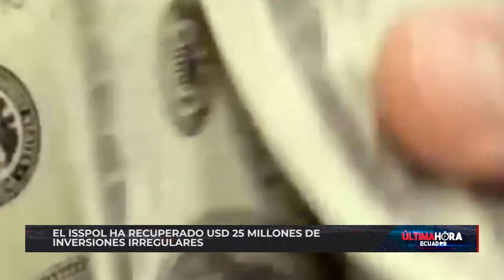CASO ISSPOL: ha recuperado USD 25 millones de inversiones irregulares